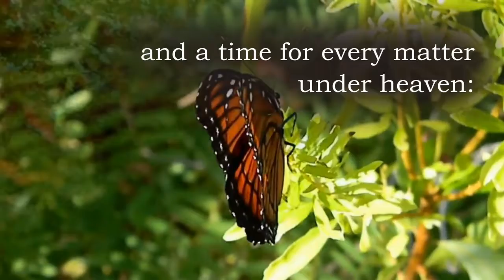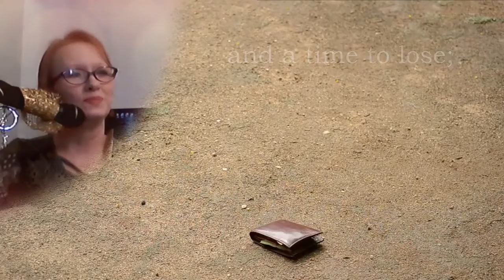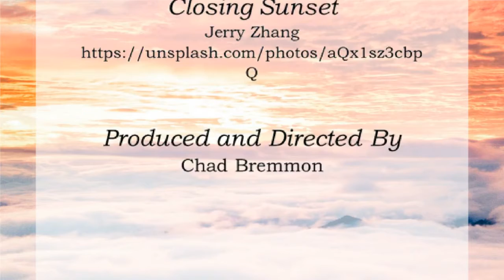For Everything There is a Season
Title
Butterfly in Willow Marsh
Bob Peterson

Primary Audio and Singer Video
"TURN TURN TURN" UKE COVER MAR 22 2020

One Snow Day
Vitaliy Voland

Water Cascade via Swayze Falls
James Grabatin

and a time for every matter under heaven

Autumn Leaves 17 – Free HD Stock
Orange.HD.com

a time to be born
Baby K
Yen Minns

a time to die

A prayer for the dying
Aaron Kitzo

a time to plant

Planting Basil at Renaissance Farm

a time to pluck up what is planted

Amazing Skill of Catching Tuna Net Fishing in The Sea, The Boats Contain Tons of Fish

a time to heal

a time to break down

a time to build up

St George Hospital Acute Services Building Construction Timelapse

a time to weep

Unsplash License DMCA

a time to laugh

Laugh
Evan Rushton

Hudson Lohman – Bath Time
Andrew Lohman

a time to mourn

Kendra Scheuerlein Speaks at Charles Faber Funeral
Mindy Faber

a time to dance

Rain Dance
Patrick Jones

a time to throw away stones
Skipping Rocks with Aidan Brennan

a time to gather stones together
Basecamp keyhole fire pit build using natural materials.

a time to embrace
Cute Babies Hugging Each Other Compilation 2014 NEW HD

Our First Meeting After 5 Years Long Distance

a time to refrain from embracing
Airforce Enlisted In Formation - Free Footage For Veterans Day Videos and Military Documentaries

a time to seek
Zoom into Pillars of Creation

a time to keep
National Medal of Honor Day
Public Domain

Medal of Honor U.S. Army
The U.S. Army
Public Domain

a time to throw away
Whittling Down the Trash Pile From Hell

a time to tear
Upholstery stripping technique - Rolling and ripping.

a time to sew
Sewing Medical Face Mask (Pattern Template in Description.)

a time to keep silence
Photo by Kristina Flour on Unsplash
Unsplash License DMCA

a time to speak
Donald Trump Protest - Great Falls, Montana

Funny Babies Kissing Mommy Romatic Compilation

a time to hate
Coronavirus (Covid 19) Electron Microscope Animation

a time for war
Army 101st Airborne Soldiers Fire M777 Howitzers

a time for peace
PNGWING
Diversity Hands
PNGWING License DMCA

closing sunset

Jerry Zhang
Jerry Zhang
Unsplash License DMCA